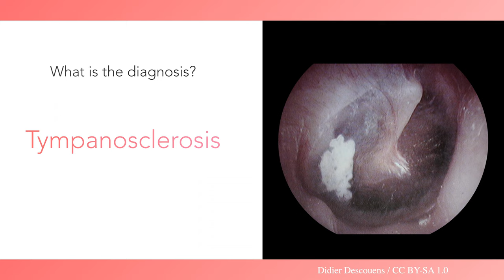Otoscopy Quiz #2: Chalky Patch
Otoscopy Quiz #2
Chalky Patch